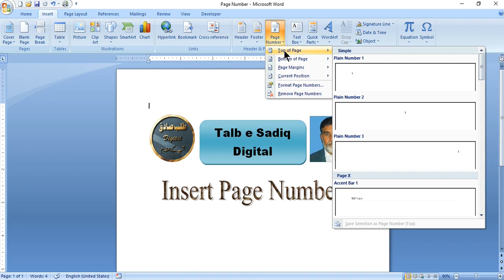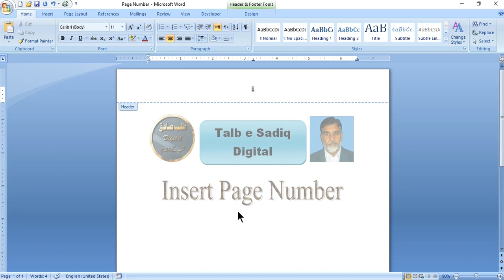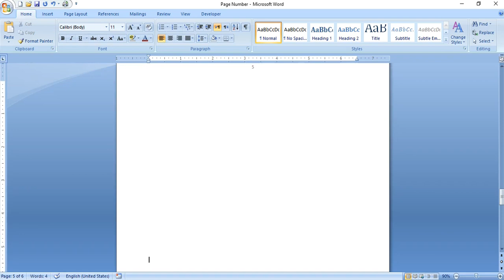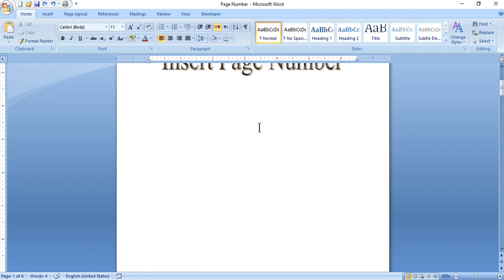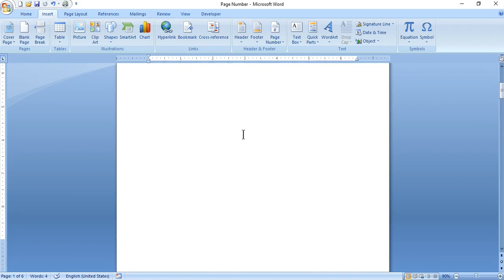Insert page number ورڈ میں صفحہ نمبر لگائیں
My name is Tariq Mahmood Talib and I am your computer teacher. I am here to help you in learning computer applications. These applications will include Introduction to Computer, MS Office (MS Word, MS Excel and MS Power point), Corel Draw, Inpage and Adobe Illustrator etc. I will teach you these applications in a simple and understandable language.

Introduction to computer Part-3

Autosum in MS Word

 Mode of my lecture will be Urdu; a simple Urdu which can be observed by each and every person who has the common sense. We, as the generation of 60s, have spent our life without computer and we have not faced many troubles in earning our utilities of life with our simple education. Many of my companions and age fallows are living without computer and they are quite easy but you as a new generation would not be able to run your life without computer. Computer has reached your homes and your pockets in the shape of mobile. How can you ignore it? It will cover up all the corners of your life in the near future. You will face great hurdles and difficulties without it in the normal life.